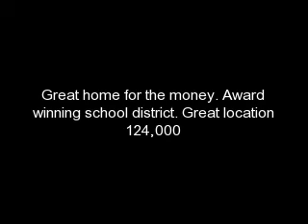tiffany sowards 200 crimson oak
Best Deal In Lexington SC